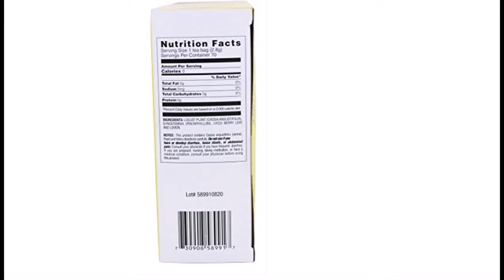Body Brkthrough - Trim-Maxx Lemon Twist, 70 bag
Serving Size - 1 tea bag
Does Not Contain: Chemicals and caffeine.
This product is not eligible for Priority Shipping.